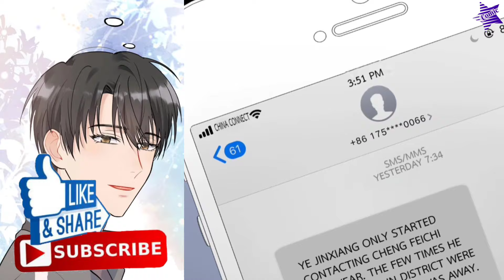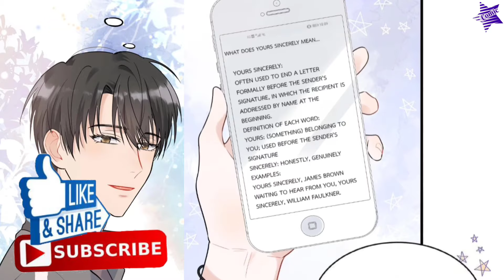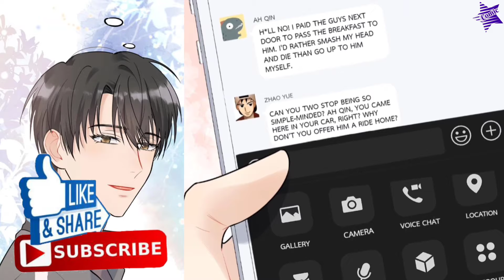Ep:11-15|Falling To Where I Belong |He really fell into this trap!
FALLING TO WHERE I BELONG

Cheng Fei Chi: Gentle, introverted, bookish.
Ye Ming: Tsundere, proud and hotheaded.
A young love never dies -- it always falls where it belongs!

Titles
11 This Is So Delicious!
12 Is The Plan Reliable?
13 Here's A Breakfast Made With Lots of Love!
14 I'll Definitely Chase After You!
15 He Really Fell Into This Trap!

bl manga in english explanation
Bl comic recap love story
bl comic full episodes english dubbed
bl comic recommendations
manhwa recommendations
manhwa gay love story
bl manga recommendation with titles
bl recommendations manhwa
bl manga explained in english
new manhwa recommendations
completed romance manhwa
completed manhwa recap
bl manhwa edits tiktok compilation
BL Manhwa Tiktok Compilation:
bl manhwa tiktok compilation: (WITH TITLES)
fullyaoi | yaoi
touch your world
touch your world chapter 1
touch your world manhwa
i want to be a big baddie
touch your world bl
i have to be a great villain chapter 2
my husband wants me to get pregnant
touch your world kiss
kiss the abyss

guys | boylove | boyxboy | hongbl
bxb  |edit |recommended | dammy | guy boy |  bledit | yaoimanhwa
manhwabl |yaoiedit | love |againbl
boysloveboys | bl|boyslove | blcomics | Comic manga|blmanhwa  | gay|yaoi | boyslov|weebtoon | manhua
tiktok compilation:
Star| manhua | manhwa | yaoi |shounenai |manga bl | l romance| blmanhua | blmanga manhwarecap| completedmanga
bl |blmanhwa | blmanhua | blmanga|yaoiyaoimang | chapter
manga |manhwa| manhua |edit
bl |shounenai |yaoi blmanhwa
webtoon |manhwa |manga| bl |edit manhwareccomendation yaoi
he's pregnant bledit mpregnant
bl |blmanhua |manhuabl
bl webtoon recommend manhwa
manhwashounenai

yaoi |bl |shorts |boylove |yaoimanhwa
BL| manhwa webtoon| manga |manhua
kamirakei BL
completed manga recommendations
completed manga explained in
bl manga recommendations
bl manga recommendation with

bl manhwa edi
manhua guy recap
manhwa men
manhua romance
bl comic book english
bl recap in english
bl recap jinx|
OMG! I'm Pregnant With Him Chapter Intoxicated Chapter| Yaoi Manga | BL
bl manhwa (WITH T
bl
Star Comic 7
Star Comic 110
BL| Boy Develops Strange Bond With New Twin Stepbrothers |Full Recap| |Manhwa
jealous male lead manhwa
manhwa recommendations possessive male lead
manga completed historical romance
Related to "Historical romance"
completed historical manhwa recommendations
"Historical romance"
completed historical manhwa
manhwa recap romance bl
bl manhwa explained
good bl manhwa recommendations
latest manhwa recommendations
mr. dior manga chapter 1
gay manhwas